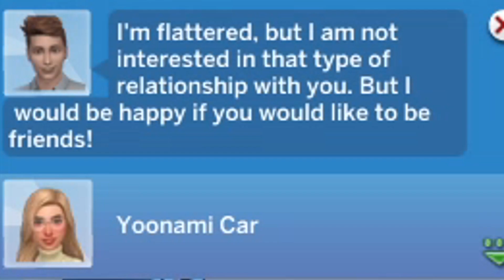Neighbors to Lovers | Ep.19 | Sims 4 Car Productions Challenge (TAG/EN)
The Sims 4 Car Productions Challenge ay inspired sa Sims 4 Disney Princess Challenge! Instead na Disney Princess', Car Productions ang kadageneration!

Current Generation ‣ Yoonami/Yellow
Car Production Members:
Moonie/Pink ‣  Gen 1
Jedi/Blue ‣  Gen 2
Yoonami/Yellow ‣ Gen 3

A HUGE THANKS TO DEMARION SMITH ON BAND LABS FOR THE INTRO MUSIC!